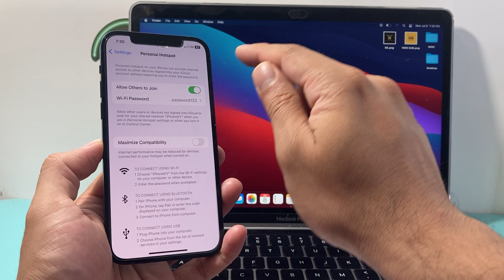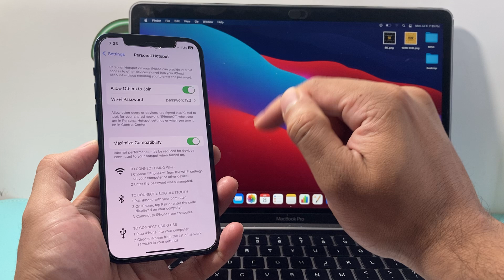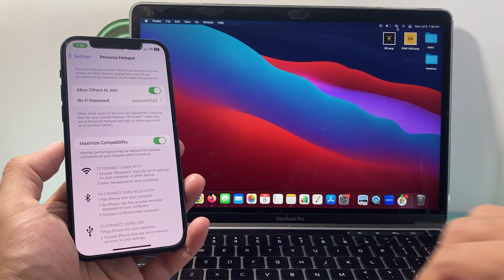How to Share Internet From iPhone to MacBook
Did you know you can share the internet connection from your iPhone to your MacBook? In this iPhone tips video I cover how to share internet connection from iPhone to Mac.